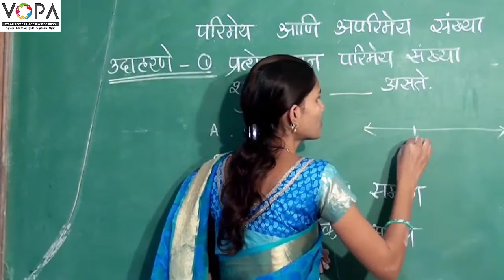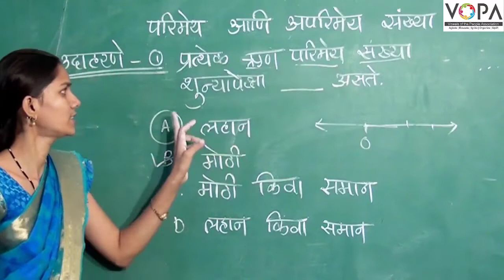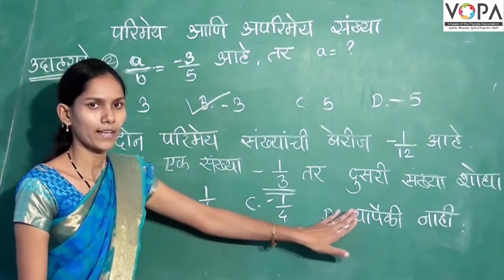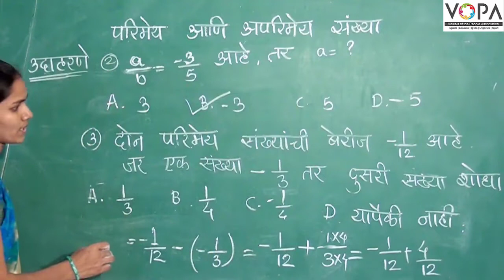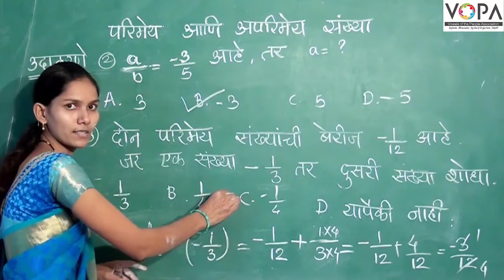८वी । गणित । एन. एम. एम. एस । परिमेय व अपरिमेय संख्या। V5 | V-School